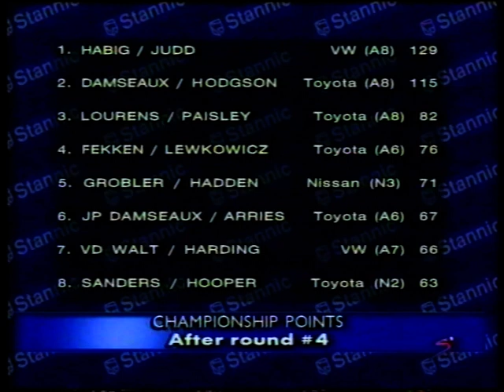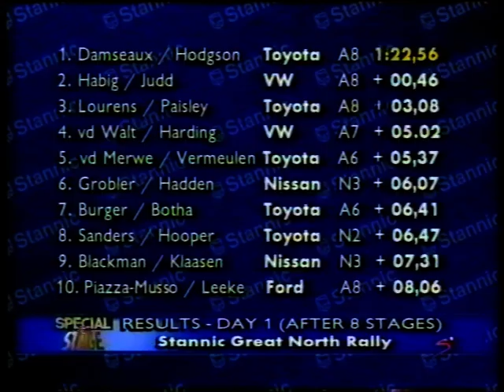Great North Rally 1999 (video 1 of 2)